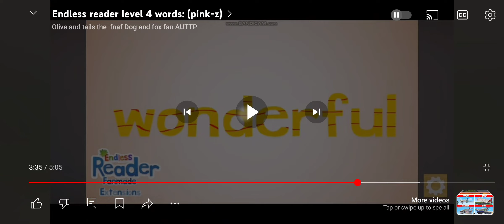Endless Reader Wonderful